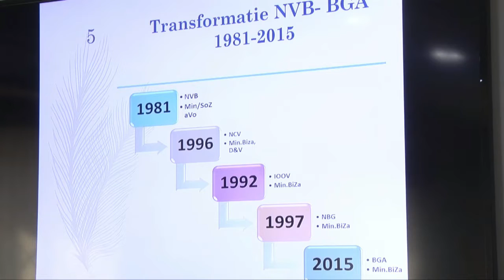26 07 2018 25 Juli Orange Day